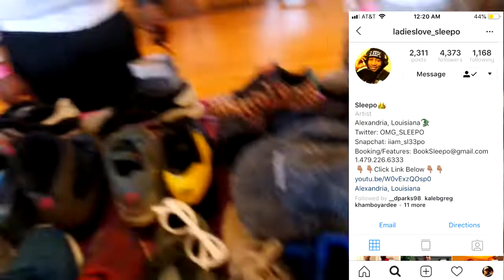KICKLAHOMA TAKEOVER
This video is dedicated to having a fun time at a special sneaker event.  Kicklahoma.  If you have never been, I highly recommend it.  It is an amazing time.  You will find things you've never seen before there.